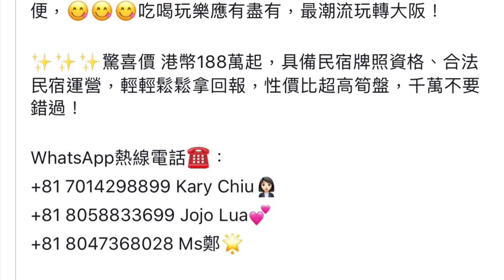華記12月4日上海午間直擊報導，今天同各方朋友一起做節目及其中一位上海內地同胞做節目，上海人如何看香港叛變行為，內地同胞用一個包容角色去看事情。華記代香港正常人跟你說「對不起」各位內地同胞🙏